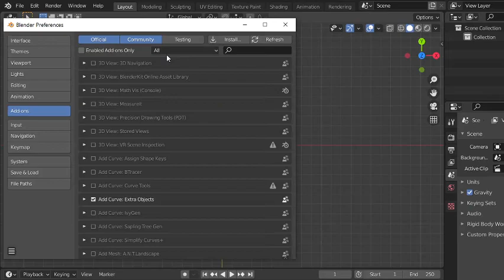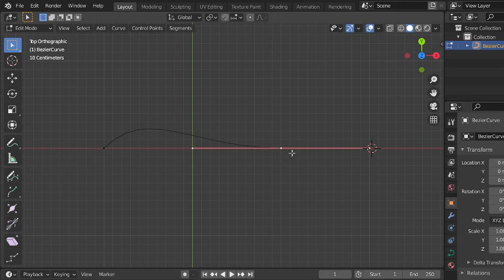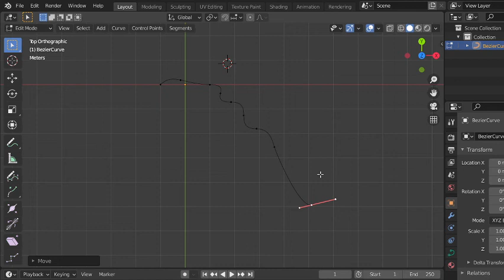رسم المنحنيات فى بلندر draw curves in blender